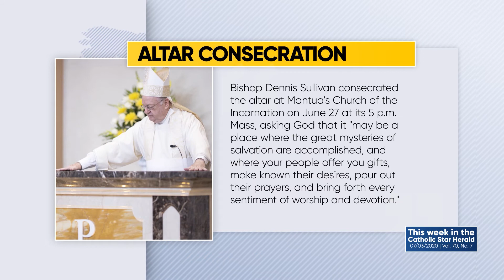This Week in the Catholic Star Herald -07/03/20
This Week in the Catholic Star Herald:
Bishop Sullivan Ordains Two Priests
50 Faithful Years
Bishop Sullivan Consecrates Altar